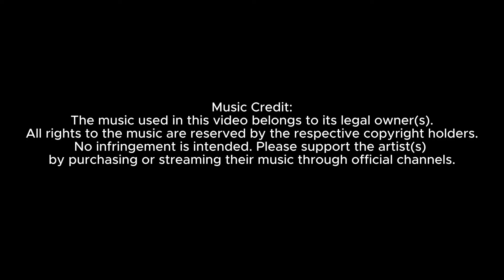The Construction of the Egyptian Pyramids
This 10-minute video explores the monumental journey of constructing the Egyptian pyramids, marvels that have stood for over 4,500 years. It begins by introducing the setting of ancient Egypt, where the Pharaoh’s divine status inspired the grand vision for these towering structures, particularly Khufu’s Great Pyramid. The video highlights the meticulous planning by architects, the incredible labor and techniques used to move massive limestone blocks, and the possible use of ramps and levers.
As the Great Pyramid nears completion, its purpose as both a tomb and a stairway to the afterlife is discussed, symbolizing the pharaoh's journey to eternity. The video concludes with the pyramids’ lasting legacy and the mysteries they hold, inspiring awe even today. The closing reflections acknowledge the pyramids as keys to understanding a civilization that mastered both engineering and spiritual devotion.